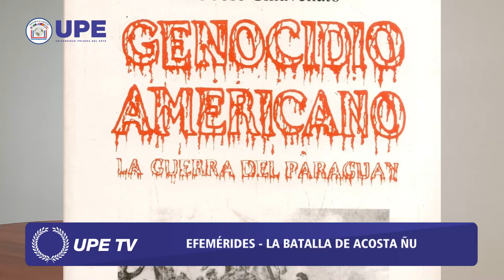Efemérides: La Batalla de Acosta Ñu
¿Por qué celebramos el Día del Niño en Paraguay?